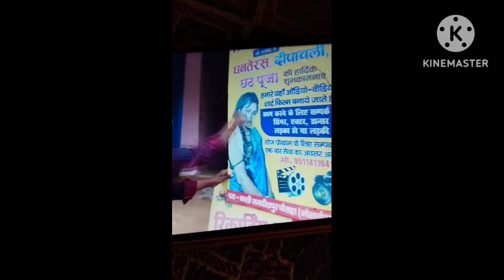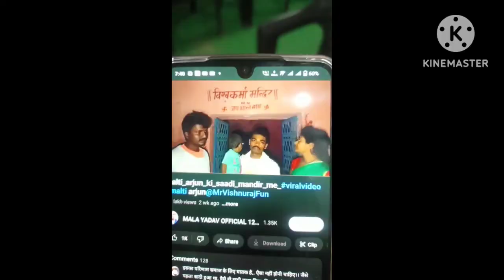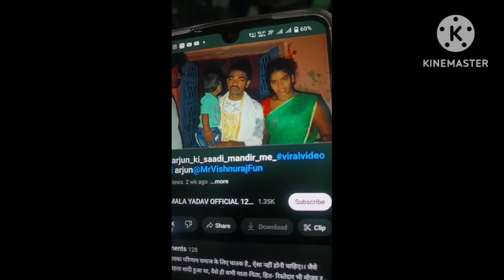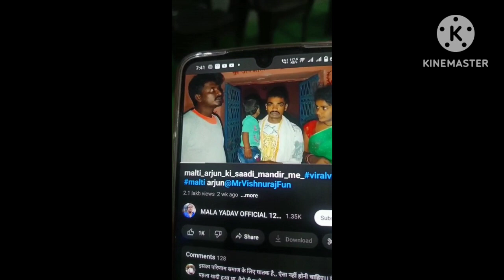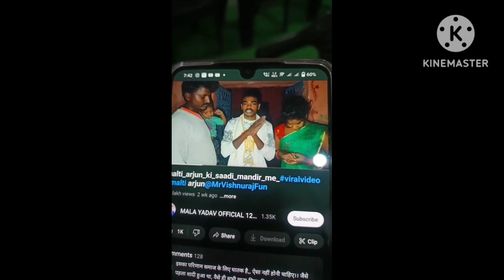ने क्यो की आत्महत्या आप को बताती हूं सचाई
maltichauhan ने क्यो की आत्महत्या जाने पूरी सचाई
@MaltiChauhanFunofficialतो फ्रेंड मैं तो यही कहूंगी मालती ने ना दूसरी शादी करनी थी और ना आत्महत्या जैसा भी था पहले पति था अगर पहले के साथ नहीं बनी तो तिलाक लेकर बैठ जाती यूट्यूब की अच्छी खासी कमाई कर लेती है औरतें और अपने बच्चों को पाल लेती है मैं तो कहती हूं उसी तरह मालती ने भी अपना बच्चा पाल लेना था यूट्यूब के जरिए या और बहुत सारी कमाई है तो उसी के सारे अपने बच्चों को पाल लेती आत्महत्या करने से मालती चौहान तो चली गई लेकिन उसे बच्चे का क्या होगा पति के दूसरी बीवी आ जाएगी मां बाप के भी बच्चे और है लेकिन उसे बच्चों के साथ बहुत बुरा किया मालती तो चली गई बच्चे का क्या कसूर था मालती    😭😭😭